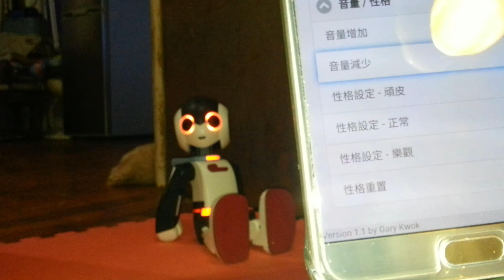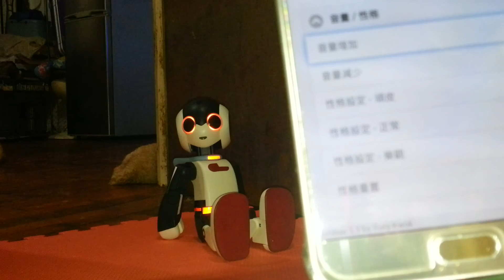Robi 機械人(香港版)修改程式4.0 wifi搖控測試成功……但不完美的操控！